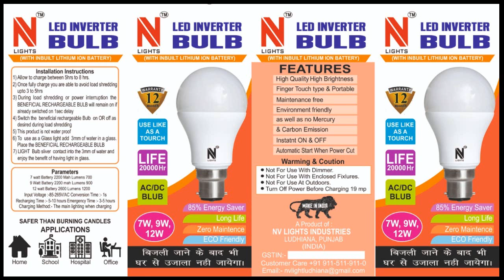GATKA MUKABALA LUDHIANA